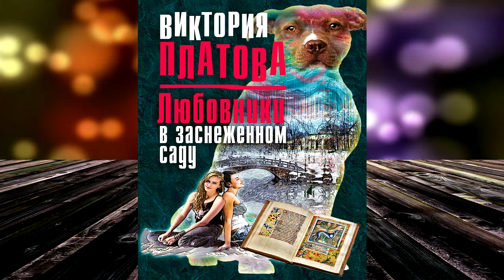Любовники в заснеженном саду. Триллер (Виктория Платова) Аудиокнига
Описание книги
…Ему не повезло: все попытки уйти из жизни вслед за погибшим сыном не увенчались успехом. А должны были увенчаться – только так можно было избавиться от чувства вины.
Им повезло больше: пройдя кастинг, они становятся популярным попсовым дуэтом. Плата за славу не так уж велика: скандальный имидж и смена сексуальной ориентации. Но они так юны и еще не знают, что слава и успех проходят слишком быстро, оставляя за собой выжженную и почти мертвую душу.
И когда, потеряв все, они остаются на обочине, – тогда и возникает вопрос: сможет ли выжженная душа противостоять чужой жестокой игре или, умерев сама, начнет убивать других?..

Чтец:
Андрей Крупник, Яна Рабинович
Правообладатель:
ООО "Эвербук"